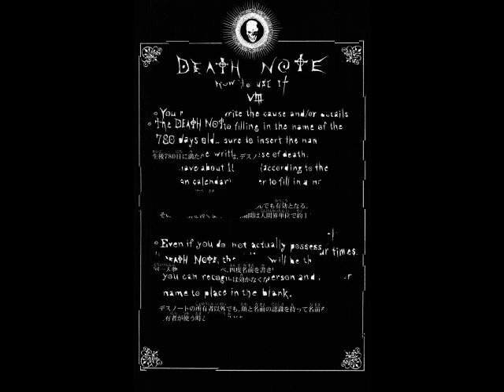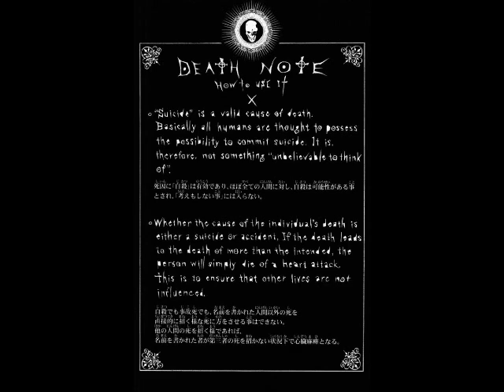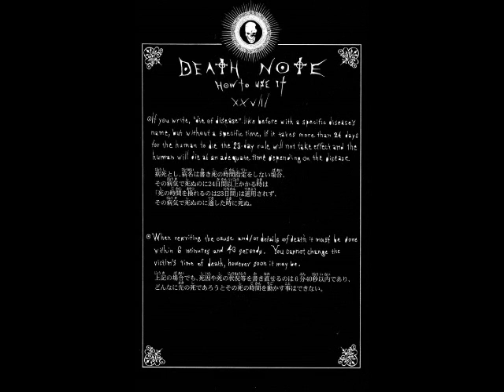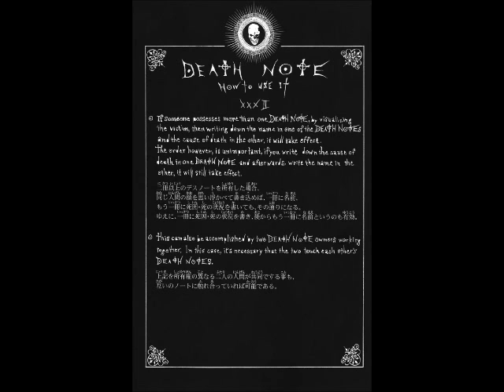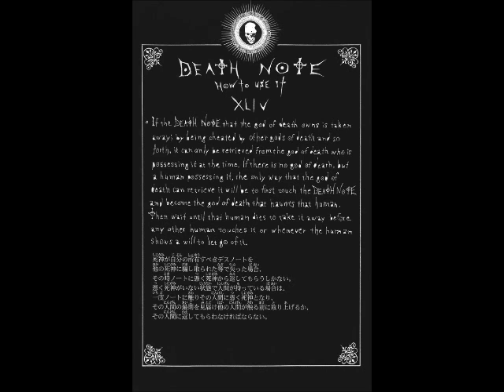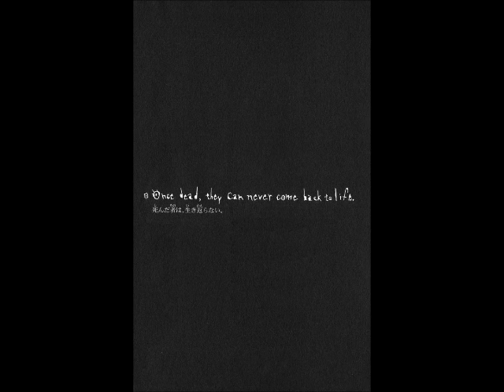Death Note: How To Use It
A Death Note is a supernatural notebook used by Shinigami to sustain their life.